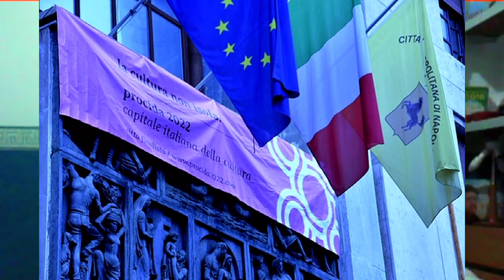Procida Capitale Cultura. Barra: "Il volano di sviluppo per tutta la Regione"